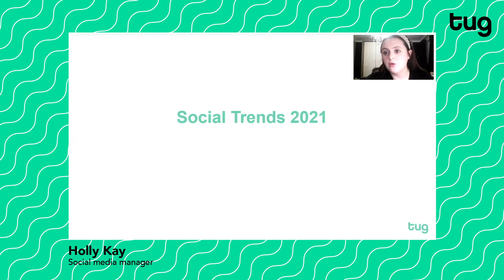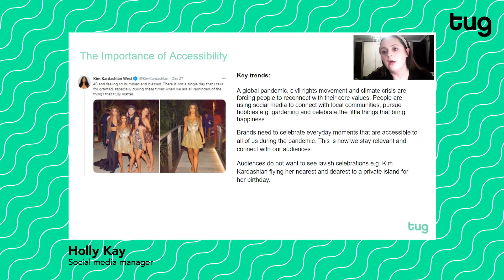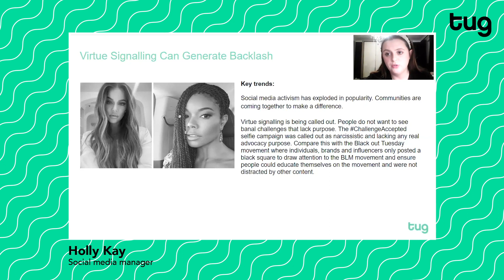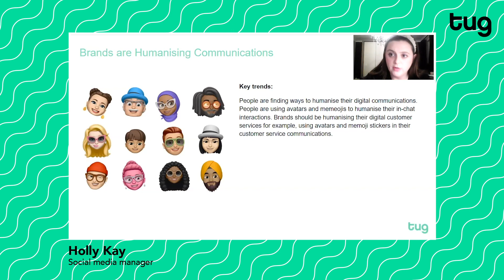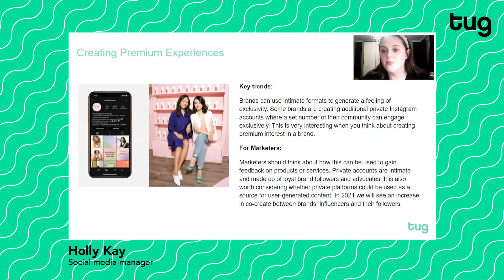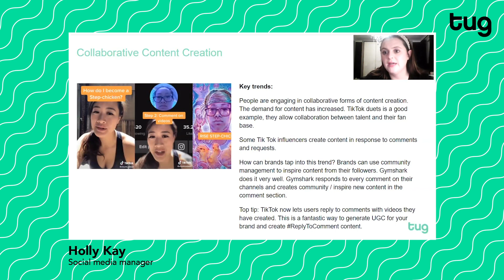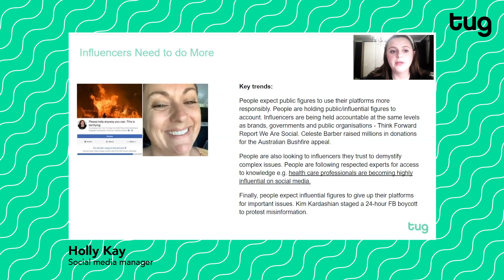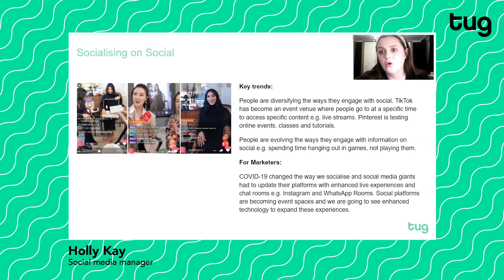Tug Tutorial: 2021 Social Media Trends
Social media marketing moves at a fast pace even in normal times, but in the middle of a pandemic, consumer behaviour is changing quicker than ever - and social media platforms and adapting to them.

Hear from our London-based Social Media Manager, Holly, as she takes us through some key trends on Facebook, Twitter, Instagram, TikTok and more.